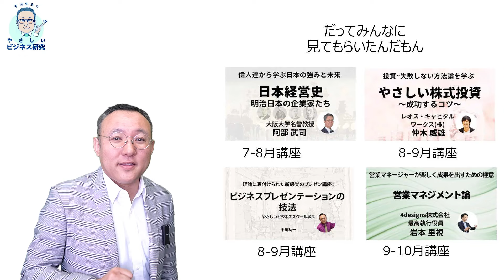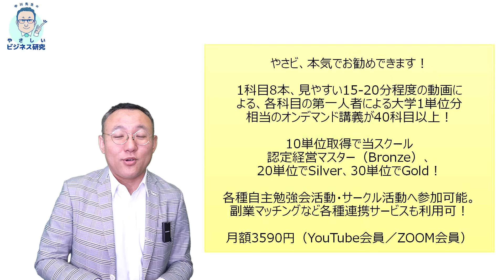やさビライブ講義は8月から全部無料！どの分野も第一人者が登壇！皆さんぜひ見てね！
やさしいビジネススクールは、毎週のライブ講義と、30科目以上、合計250本以上のオンデマンド動画コンテンツからなる、「誰もが経営学を学べる社会のための」完全オンライン経営スクールです。

入会は簡単。こちらのチャンネルのYouTubeメンバーシップ会員【やさビYouTube会員】になるだけです（その後、フルサービスを受けて頂くには会員登録（※下記参照）をしてもらう必要があります）！

やさしいビジネススクールとは何か？こちらをご覧ください！

祝・会員総数1500人突破！法人利用10社突破！